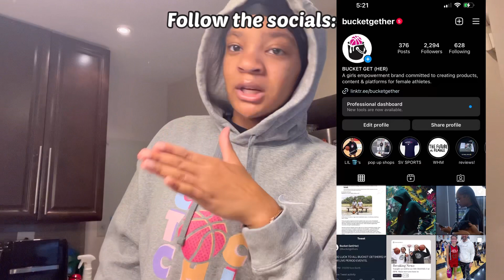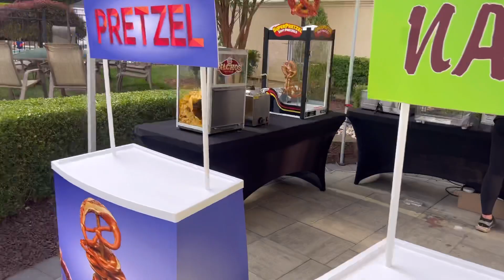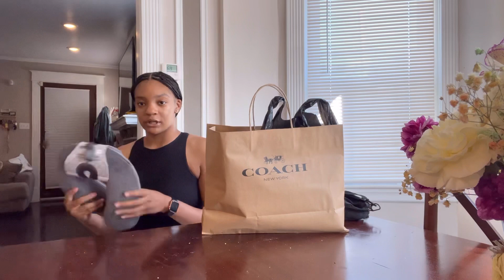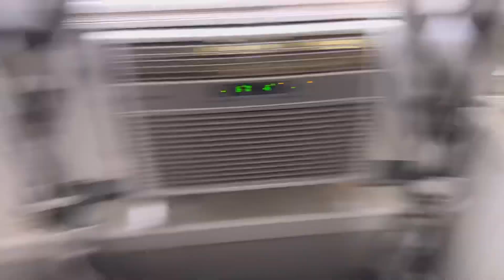MY LAST WEEK IN PHILLY BEFORE COLLEGE: packing up, store runs, work, parties,workouts | Cire Worley